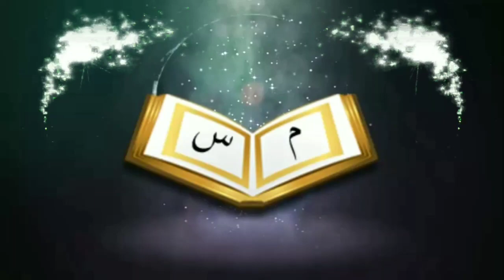সিগারেট, বিড়ি, গুল, পান, জর্দা খেলে নাকি ৪০ দিন ইবাদত কুবুল হবে নাᴴᴰ┇by Bro Rahul Hossain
পরিবেশনায়ঃ- সুন্নাহ মিডিয়া / Sunnah Media

বিড়ি, সিগারেট, গুল, পান, জর্দা এগুলি খেলে নাকি ৪০ দিন ইবাদত কুবুল হবে নাᴴᴰ┇

Bidi, cigarette, Gul, drink, jarda or they will not be worshiped for 40 days.

👋 yeamul islam 👋